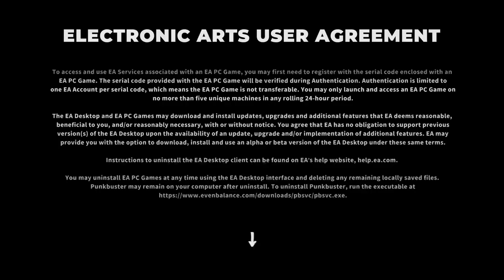Dirt 5 (Bölüm 1)